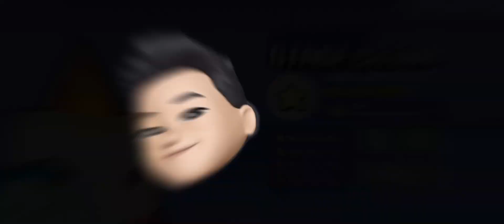Daily Dadish JUN 09 [00:21.47]